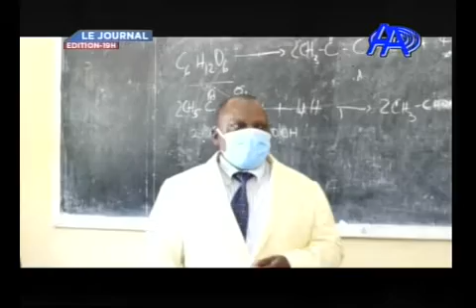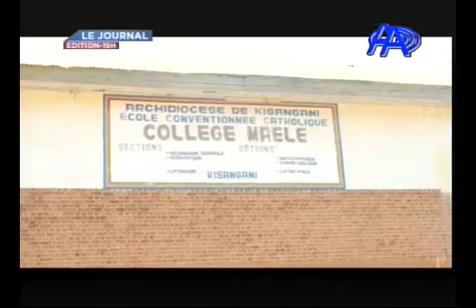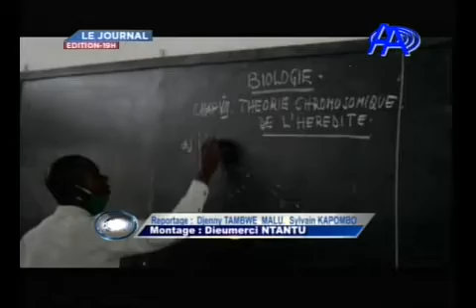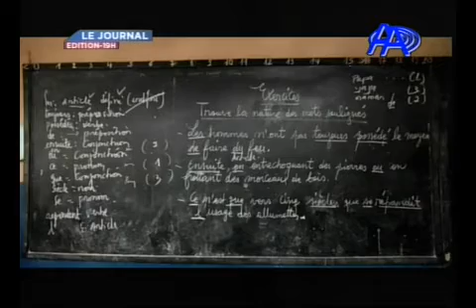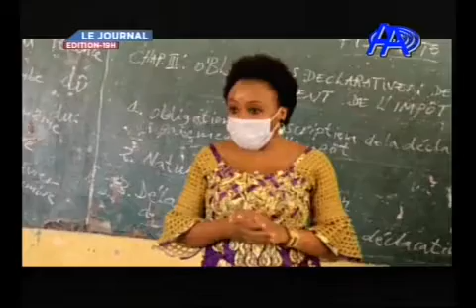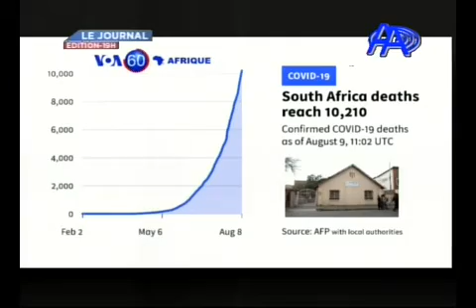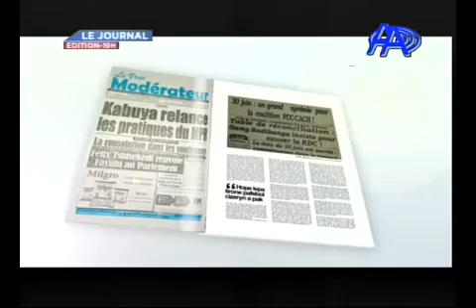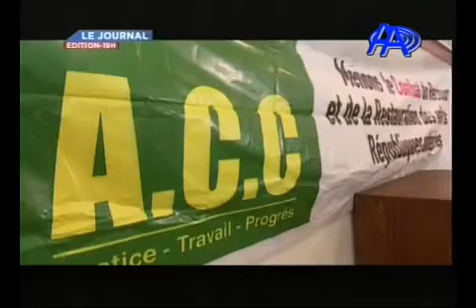JT DU LUNDI 10 AOÛT 2020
Présentation : Africa Mujinga